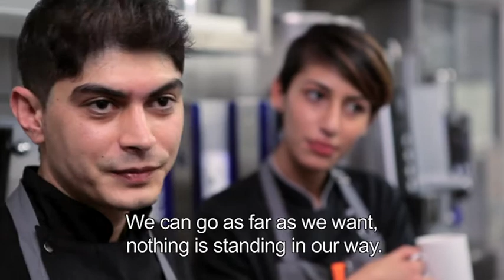European Social Fund: Learning for a new life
Nauras and Ebi have had a lot to contend with in their young lives as their families fled difficulties in the Middle East to start again in Germany. Both are now focused on the future after learning cooking and life skills through a course backed by the European Social Fund.